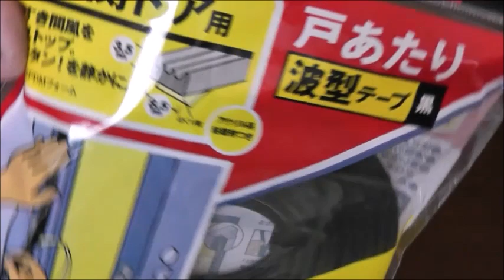玄関ドアの隙間風を修正してみた ピューピュー ♯１～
傷んだゴムも利用したいと思います
数年前に扉交換したのに、ゴム素材が悪く隙間風がピューピュー